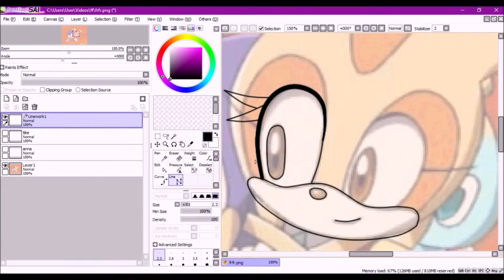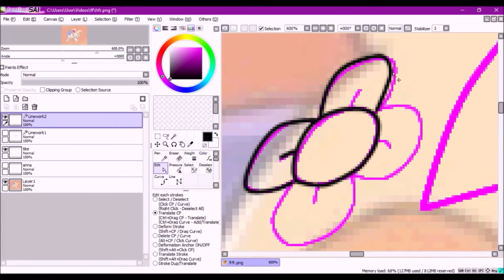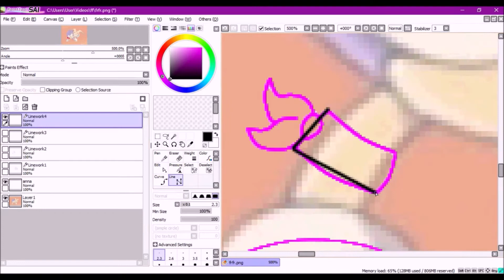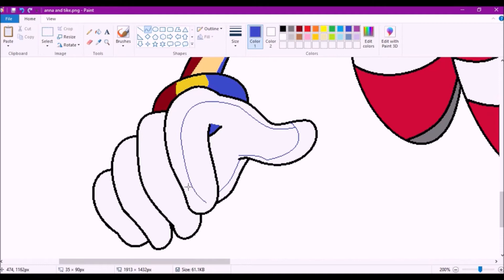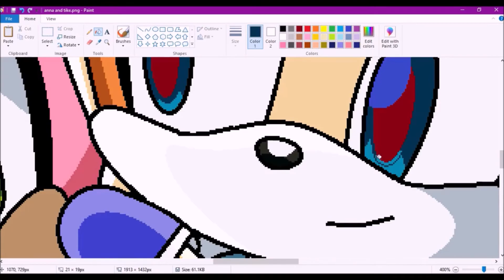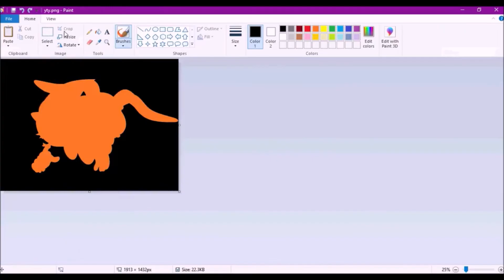recoloring: sonic & cream to anna & tike (XxUT-DrawerxX's request) (reuploaded)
anna and tike belong's to: XxUT-DrawerxX link to her deviantart

song 1: Circus Monster - Luka Megurine